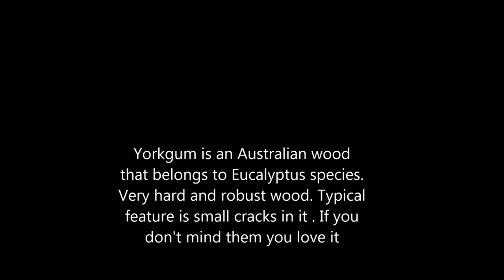DIY- Custom Knife, Eucalyptus YorkGum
That's where my enthusiasm for foreign wood species began. York gum. I was searching something in Internet and bumped into a picture of wood block, York gum. In Finland I have found lot of wood stuff at forest like burls, studied them but this was something I really had to examine and explain to myself. The rest is history, for me.